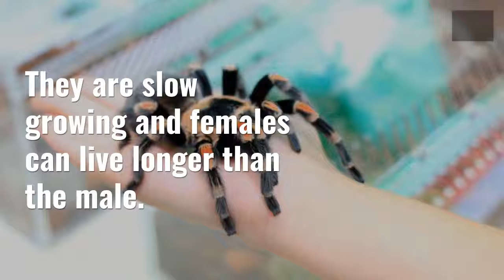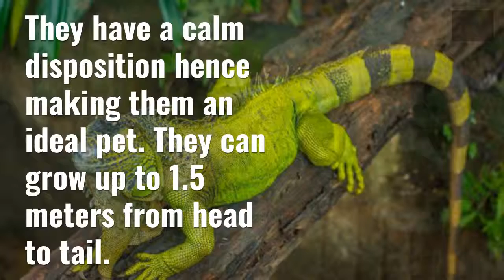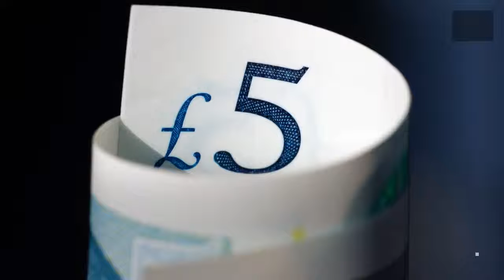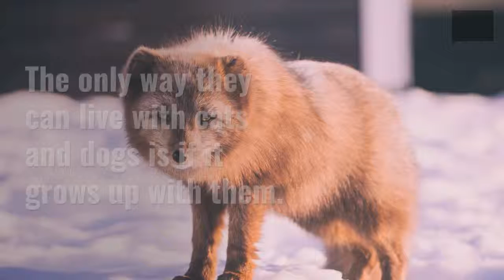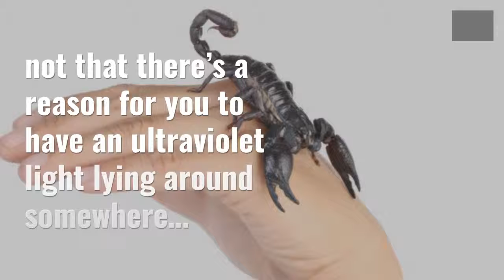10 Most Exotic Pets You Can Legally Own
10 Most Exotic Pets You Can Legally Own